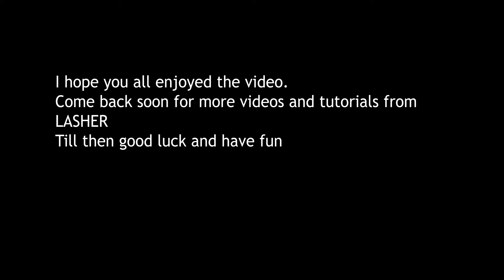Battlefield 1| 1330 points in 25 sec!!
All the footage you see is from a single life from my starting spawn

-The music playing is the Battlefield 2142 theme song